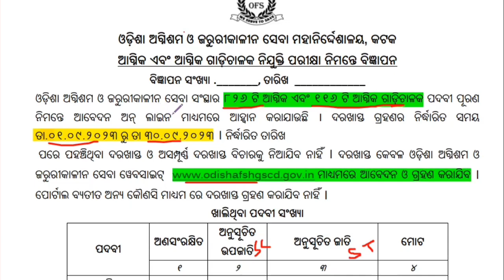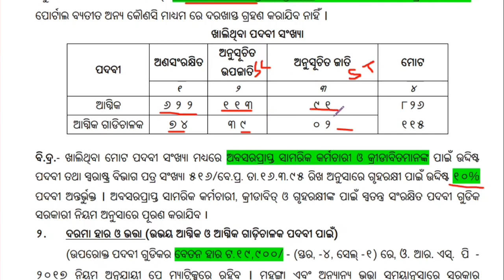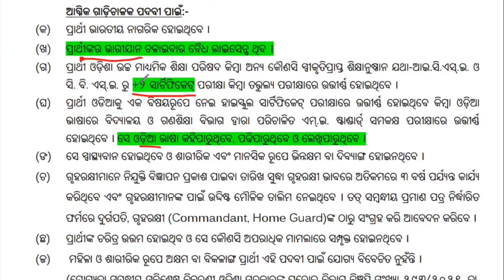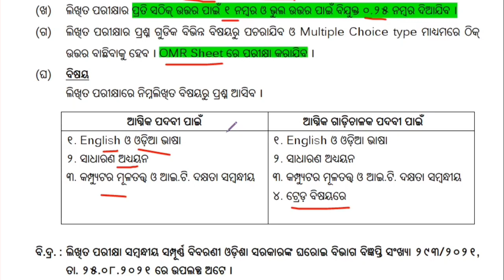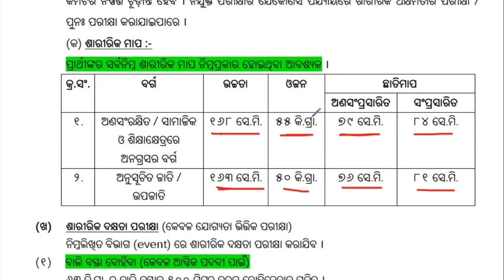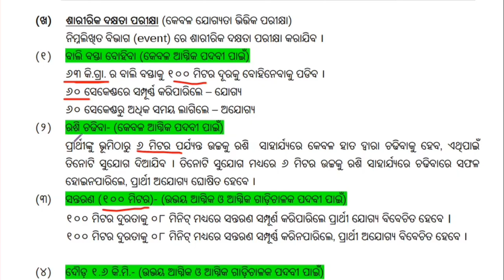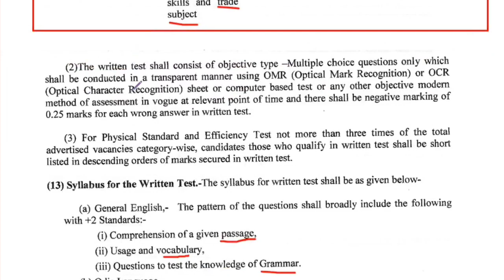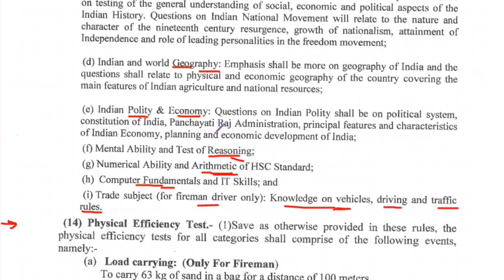Odisha Fireman Requirement // Total Post - 941 // Complete syllabus //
Odisha Fireman Requirement 2023. Total Post - 941. watch it now for complete syllabus and exam pattern.

odisha fireman requirement,
odisha fireman requirements,
requirement 2023 fireman odisha,
odisha fireman requirment 2023,
fireman requirement
requirement fireman
odisha fireman recruitment
fireman recruitment odisha
odisha fire service requirement,
fireman requirement 2023
fireman requirement 2024
fireman requirements 2023